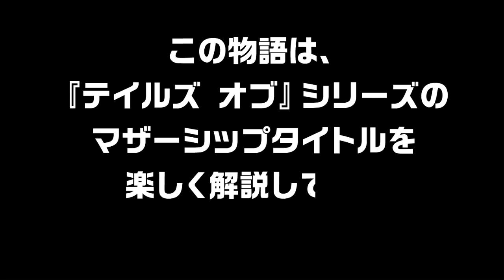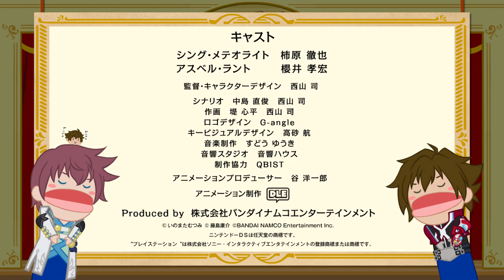大体5分くらいで分かるRPG TALES OF パペット 第11話公開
健やかなマンネリズムが貴方を夢見心地に誘う本アニメ。今回は「テイルズ オブ ハーツ」編をお贈りいたします!

「ベニト」が「BaTiSi3O9」のことだと知らなかった人も、本編そっちのけで『テイルズ オブ ハーツ R インフィニット エボルブ』ばかりプレイしていた人も、今でもiOS版が自分のスマホに入っている人も、これを見れば「ハーツ」の魅力を語れるようになること間違いなし!!
※iOS版の配信/サービスは2016年3月31日をもって終了いたしました。

テイルズ オブ パペットの視聴
〇PC

‹出演›
シング・メテオライト
(柿原徹也)
アスベル・ラント
(櫻井孝宏)
コハク・ハーツ
ヒスイ・ハーツ
イネス・ローレンツ
ベリル・ベニト
クンツァイト
カルセドニー・アーカム
ガラド・グリナス
インカローズ